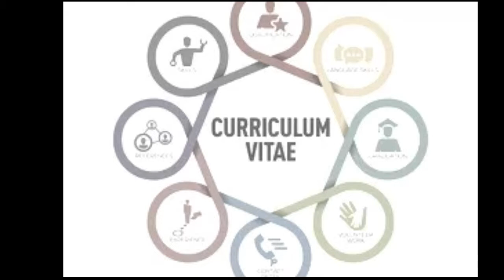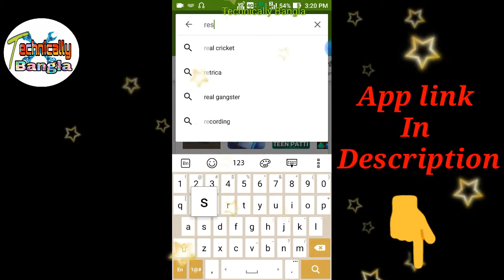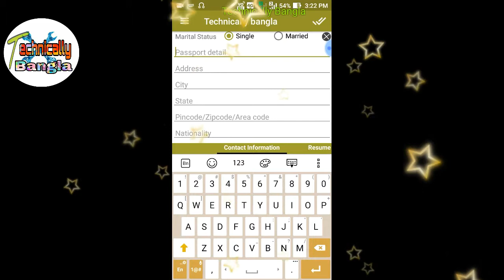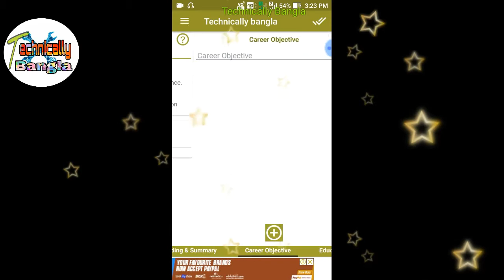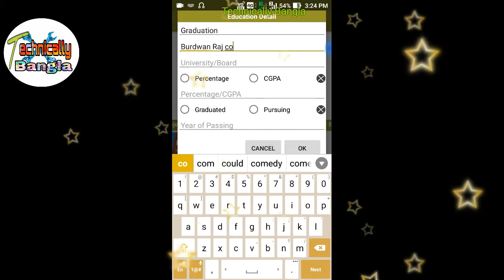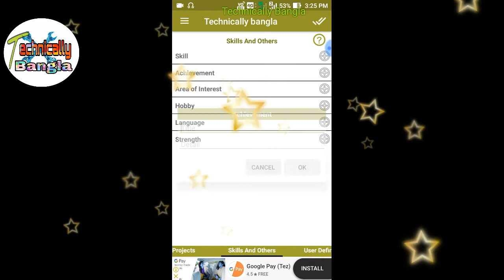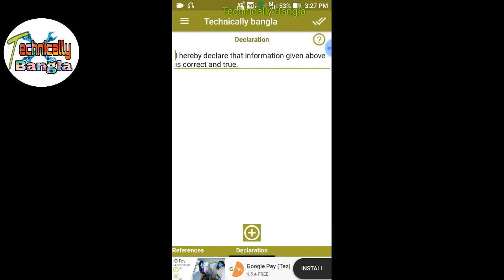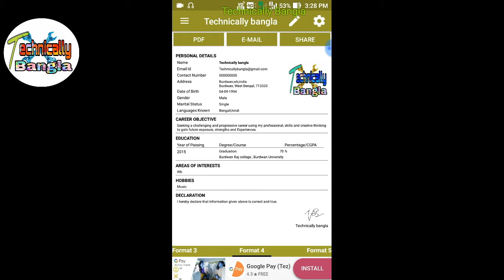How to make CV/Resume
CV = Carriculam vitae